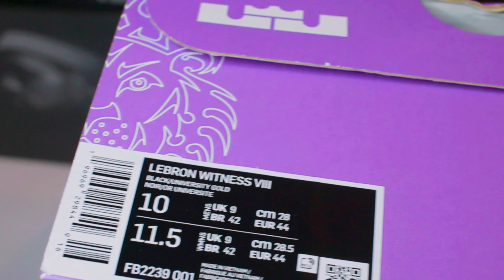Nike LeBron Witness 8 “Lakers”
Early Look Showcases the new Nike LeBron Witness 8 “Lakers” details, authentication, point of view to compare. Which showcases the shoes, box and inner lining. Also shows how the shoe displays under a black light. The Nike LeBron Witness 8 “Lakers” is scheduled to drop Fall 2023, via SNKRS and at select retailers for $110. Style Code:  FB2239-001